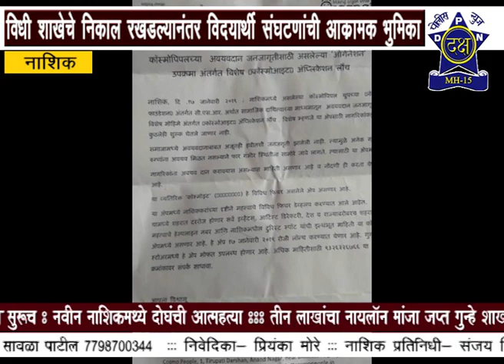७८ दिवस उलटूनही पुणे विद्यापीठाचे विधि शाखेचे निकाल प्रलंबित | Daksha Police News Nashik